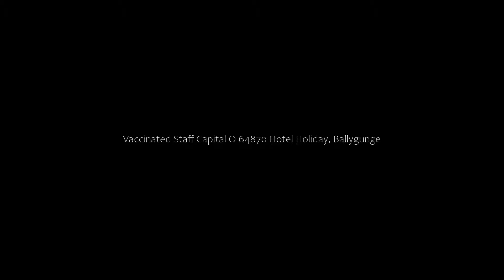Vaccinated Staff Capital O 64870 Hotel Holiday, Ballygunge, India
About Property:
Set in Ballygunge, Vaccinated Staff - Capital O 64870 Hotel Holiday features a shared lounge. The accommodation offers a 24-hour front desk and room service for guests.
The units come with air conditioning, a TV with cable channels, a coffee machine, a bath or shower, free toiletries and a wardrobe. At the hotel every room includes a private bathroom.
Guests at Capital O 64870 Hotel Holiday can enjoy a buffet breakfast.
Kolkata is 6...
Property Type: Hotel
Address: 334, Uttar Panchanna Gram, E.M. By Pass Behind - Sanjha CHulha Restaurant, South Kolkata, 700100 Ballygunge, India
Searching For
1. Vaccinated Staff Capital O 64870 Hotel Holiday - Ballygunge - India
2. Vaccinated Staff Capital O 64870 Hotel Holiday - Ballygunge - India Address
3. Vaccinated Staff Capital O 64870 Hotel Holiday - Ballygunge - India Rooms
4. Vaccinated Staff Capital O 64870 Hotel Holiday - Ballygunge - India Amenities
5. Vaccinated Staff Capital O 64870 Hotel Holiday - Ballygunge - India Offers and Deals
Audio Credit:
Track Title: Subway Dreams
Artist: Dan Henig